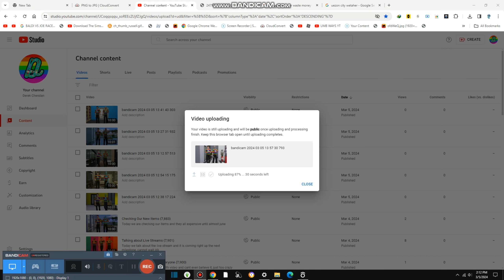Looking to the Websites {7,908}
Today we are looking to the websites and they are all safe so, there are no viruses or malvare